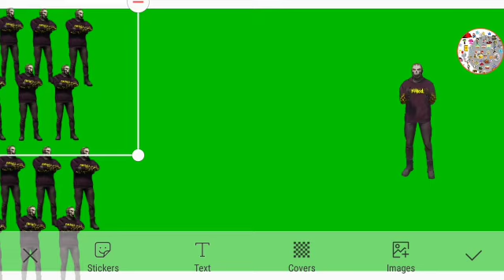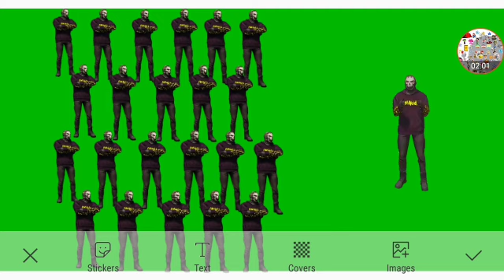The New Castle Adventures 3 Part 28 Out Of 30 (2/2)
Everyone Themselves Dress Up As Opie